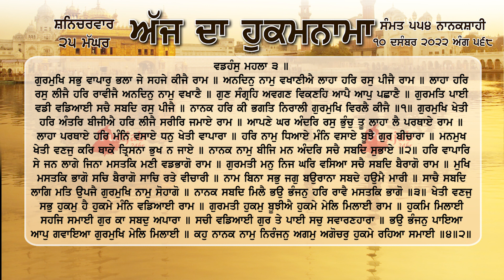ਹੁਕਮਨਾਮਾ ਸ਼੍ਰੀ ਦਰਬਾਰ ਸਾਹਿਬ ਅੰਮ੍ਰਿਤਸਰ 10 ਦਸੰਬਰ December 2022 Hukamnama Sri Darbar Sahib Amritsar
ਗੁਰਮੁਖਿ ਸਭੁ ਵਾਪਾਰੁ ਭਲਾ ਜੇ ਸਹਜੇ ਕੀਜੈ ਰਾਮ ॥